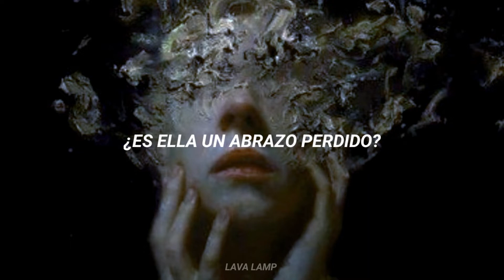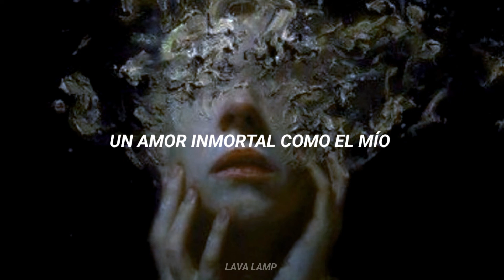𝑾𝒉𝒐 𝒊𝒔 𝒔𝒉𝒆? - 𝑰 𝑴𝒐𝒏𝒔𝒕𝒆𝒓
°• La traducción no es literal, cualquier error o sugerencia ponla en los comentarios •°

Oh, who is she?
A misty memory
A haunting face
Is she a lost embrace?
Am I in love with just a theme?
Or is Ayesha just a dream?
A mystery
A misty memory
A haunting face
I call her name
Across an endless plain
She'll answer me
Wherever she may be
A misty memory
A haunting face
Somewhere across the sea of time
A love immortal such as mine
Will come to me
Eternally
Immortal she

Who is she? - I Monster sub español